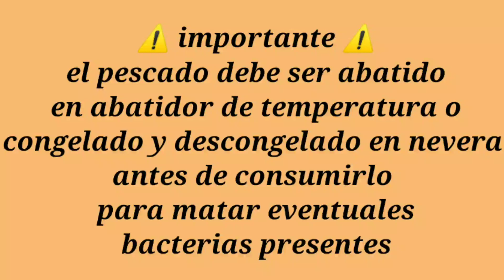Carpaccio de pescado con aceite y sales, un aperitivo de lujo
Un plato ligero, fresco y acogedor que se puede preparar en poco tiempo.  Bastan rebanadas de pescado crudo, aceite de excelente calidad y sales del mundo.

 Ingredientes:
 salmón
 cigalas
 gambas
 bacalao
 aceite de oliva virgen extra.
 sal del mundo